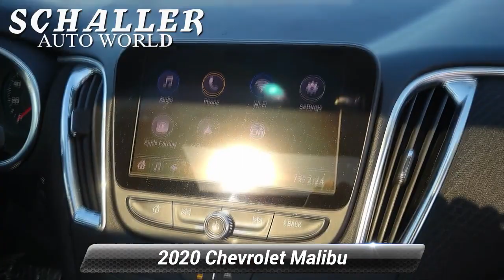Used 2020 Chevrolet Malibu LT, New Britain, CT MP22573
Schaller Honda

Mosaic Black Metallic 2020 Chevrolet Malibu LT 1.5L DOHC CVT FWDPriced below KBB Fair Purchase Price! 29/36 City/Highway MPGAwards:* JD Power Initial Quality StudySchaller Auto Group has TWO Used Car Locations: Right off Route 9 in New Britain and Route 9 and the Berlin Turnpike in Berlin. All of our Pre-Owned Vehicles go through our Comprehensive 125 Point Quality Inspection. Every Schaller pre-owned vehicle comes with warranty coverage! With all budgets in mind we now offer Schaller Value Cars starting at $2,995 and include a 30 day satisfaction guarantee and all come with a FREE Carfax Vehicle History Report. The Schaller Auto Group is Family Owned and Operated for Over 65 Years, and is known for Selling Top Quality Used Vehicles and Standing behind them After the Sale!

[RLVID:4652:96a3be505ffdc4a9:2eb81fb62631abb1:1]